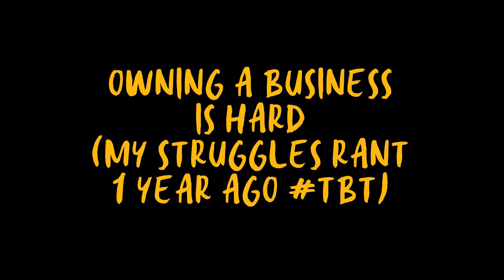Owning a Business is Hard! Thinking of being a full-time photographer watch this rant from 1year ago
I explain the different ways in which owning a photography business is really hard. This is a rant I did a year ago, I was upset with both employees and clients who was taking advantage of work. I've grown since then, but if anyone is planning on going in this field, you can take heed of some of the frustrations you may have to deal with if you are not careful.